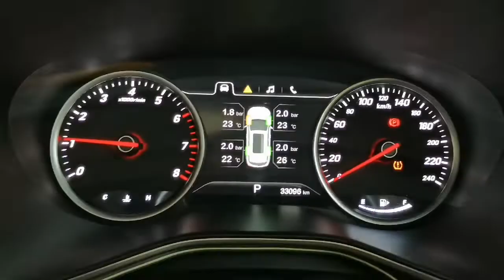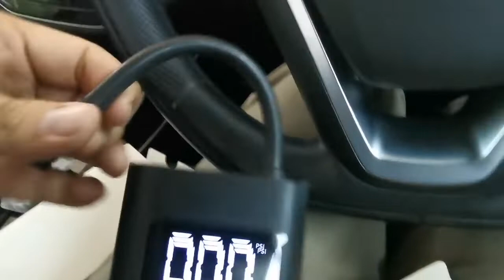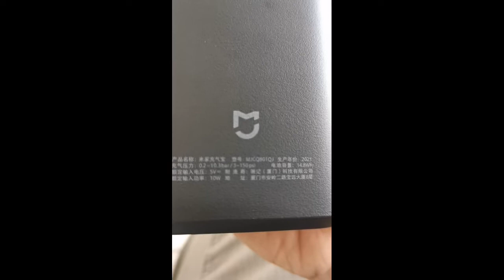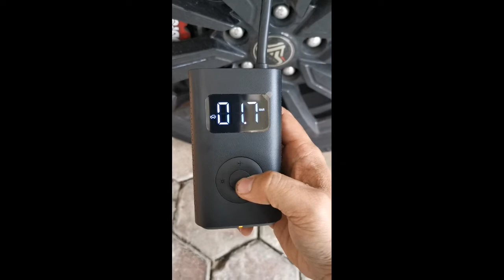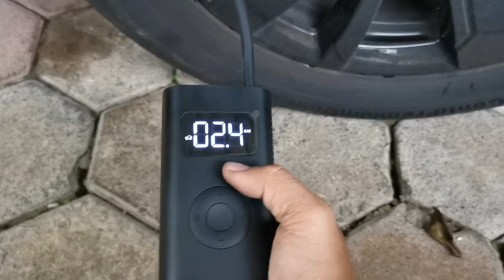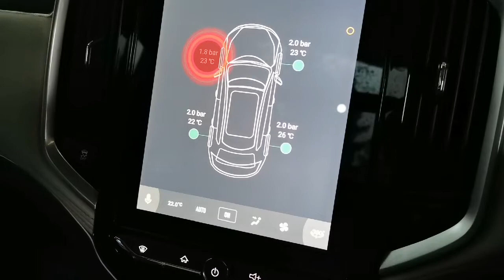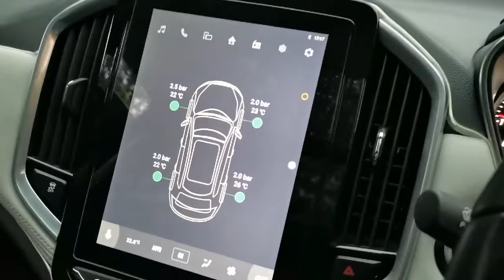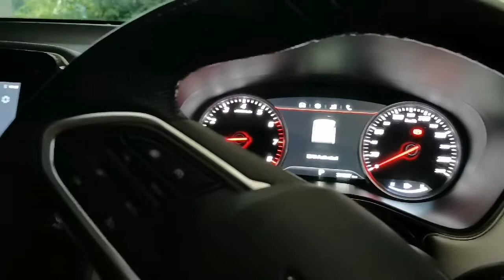WAJIB PUNYA ALAT INI!!!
XIAOMI MIJIA PORTABLE AIR PUMP

PUNYA ALMAZ AYO JOIN ALMAZER UNTUK MENDAPATKAN BERBAGAI BENEFIT

KOMUNITAS ALMAZ YAH ALMAZER

proudtobeALMAZER
ALMAZERcool